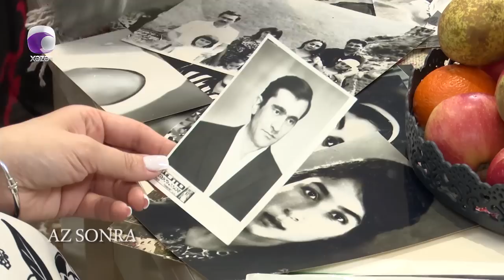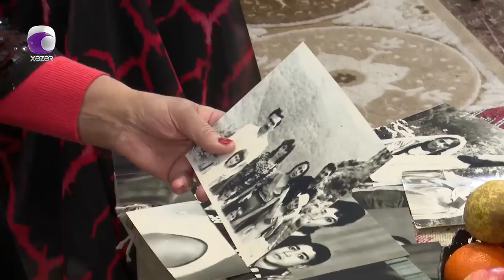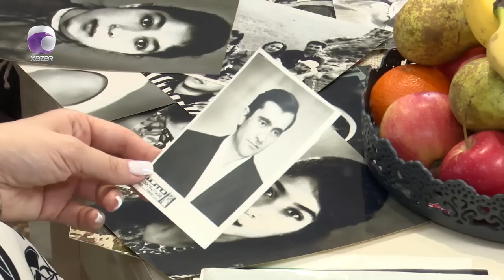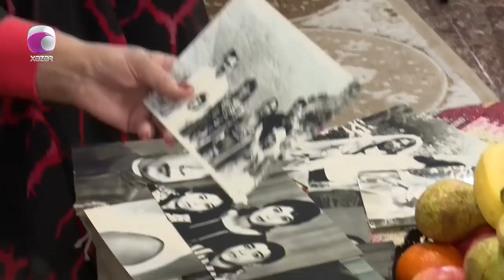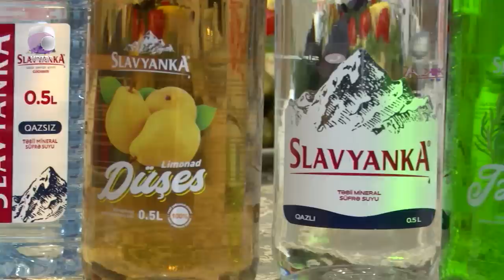Evdəkilərə Salam - Fatma Mahmudova 01.04.2023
Evdəkilərə Salam Bu Dəfə Fatma Mahmudovanın Evində Qonaq Oldu!